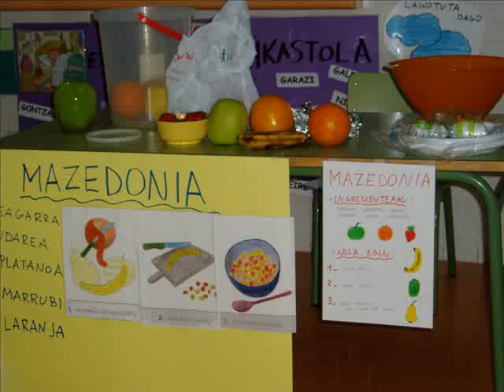mazedonia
san bizete ikastolako hhko ikasleak egindako mazedonia